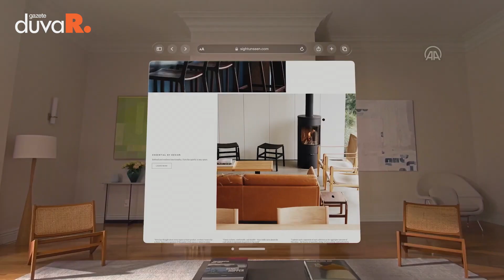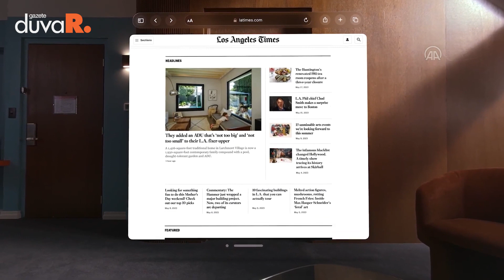Apple yeni teknolojisini tanıttı: Vision Pro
ABD'li teknoloji şirketi Apple, 2014'ten bu yana ilk yeni ana ürün serisi olan "Vision Pro" başlığını tanıttı.

Apple, her yıl düzenlediği geliştirici etkinliği WWDC'de iOS 17 güncellemesi, 15-inch MacBook Air, M2 Ultra çipi gibi ürün ve güncellemelerin arasında bulunduğu yeni teknolojilerini paylaştı.

Şirketin 2014'ten bu yana duyurduğu ilk yeni ana ürünü serisi "Vision Pro" başlığının da tanıtıldığı etkinlikte ürünün 3 bin 499 dolardan başlayan fiyatlarla gelecek yılın başlarında "apple.com"da ve ABD'deki Apple Store konumlarında satışa sunulacağı bildirildi.

Apple'dan Vision Pro'ya ilişkin yapılan açıklamada ise ürünün şirketin ilk uzamsal bilgisayarı olduğu kaydedildi.

Vision Pro'nun, dijital içeriği fiziksel dünyayla harmanlarken aynı zamanda kullanıcıların başkalarıyla bağlantıda kalmasına olanak tanıdığı belirtilen açıklamada, ürün için "devrim niteliğinde" tanımlaması yapıldı.

Açıklamada, Vision Pro'nun kullanıcının gözleri, elleri ve sesi gibi mümkün olan en doğal ve sezgisel girdilerle kontrol edilen tamamen üç boyutlu bir arabirim sunduğuna işaret edilerek, ürünün iki ekranda 23 milyon pikseli bir araya getiren ultra yüksek çözünürlüklü görüntüleme sistemine sahip olduğu bildirildi.